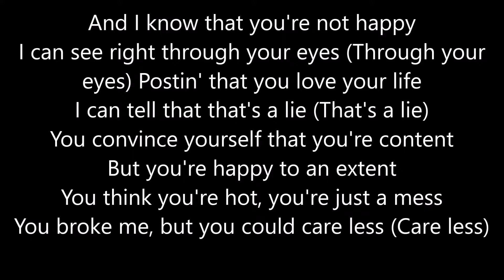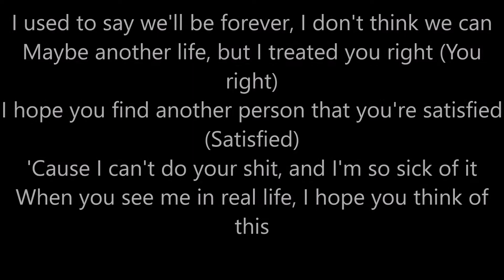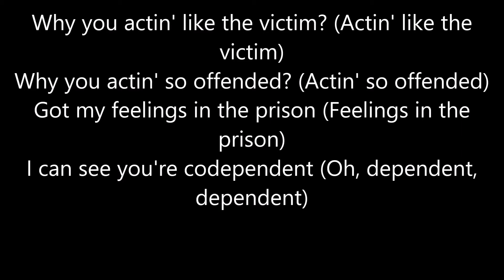reptilelegit victim (Lyric Version)